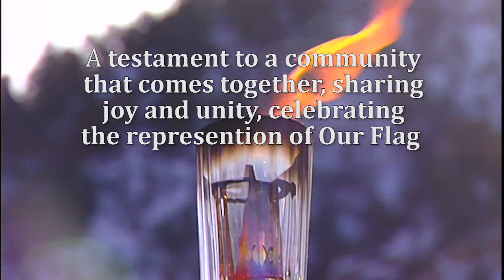2002 Glenwood Springs Olympic Torch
2002 the year of the Salt Lake Olympics.  The Glenwood Springs community embarrassed the opportunity.  With the newly built Chevy Dealer facility at the start began the passing of the torch to the new Community Center as the end destination, brilliantly bookend with a memorable ceremony.   The joy and enthusiasm of the hundreds of people that lined the street was heart warming showing the true patriotism of the time.